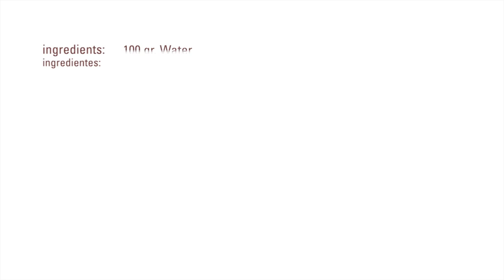Raspberry Veil · Vegetable Gelatin · Texturizers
Mix the ingredinets until boiling point.Pour the gelatin on a flat container 0,2 mm. Thick. Cool down and cut in shapes.